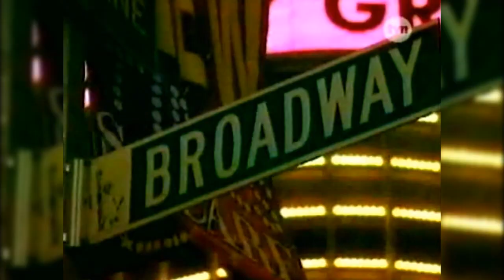Chris Childs Mix [BP15]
I was always a Jersey guy but Knicks (especially mid to late 90s and early 00s) were also a team I really liked. And when you think of late 90s Knicks, you definetly know who this Childish guy is. I absolutely love those old school 90s/00s point guards who were just leaving it all on the floor. Great floor general, clutch, great defender. Watching guards like Childs play brings me a lot of joy. You folks too enjoy!